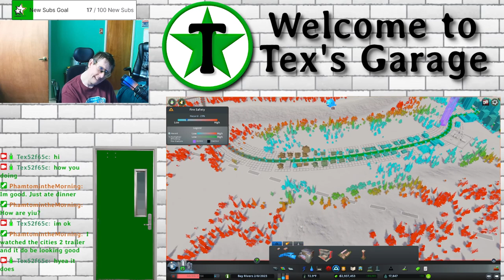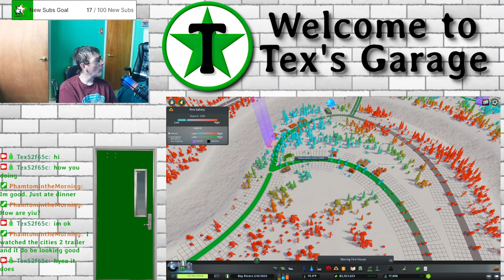Bay Rivers day 10, Twitch vod from 3 10 2023